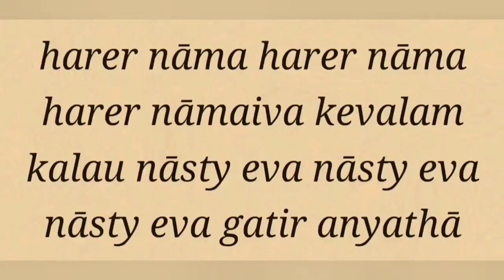SB 3.4.11 by Ahladini Radhika mtj -20240215